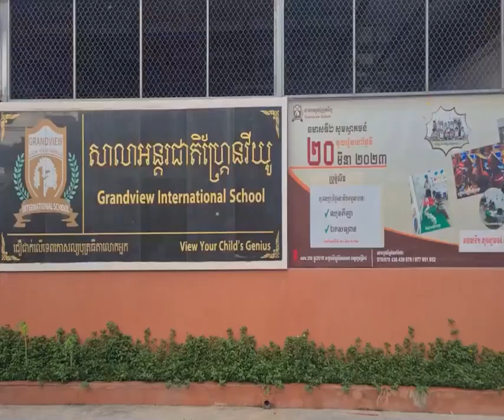សម្តេចធិបតី ហ៊ុន ម៉ាណែត ដាក់ការងារ៦ចំណុច ជូនក្រសួងមហាផ្ទៃ...